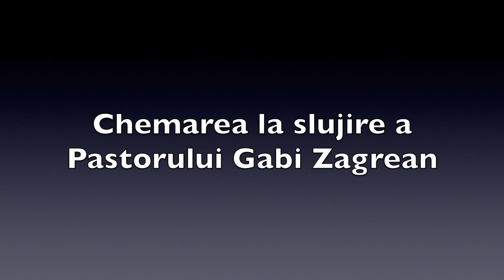POVESTEA CHEMARII LA SLUJIRE A PASTORULUI GABI ZAGREAN (2020)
În acestă emisiune Pastorul Gabi Zagrean povesteste cum a ajuns sa intre în lucrarea de predicare și cum a ajuns pastor. Experientele sale cu Dumnezeu l-au întărit de-a lungul anilor în acest sens.

Vă dorim vizionare placuta!

Pentru mai multe videouri ca si acestea care urmeaza sa le urcăm pe youtube va rugam sa va abonati.